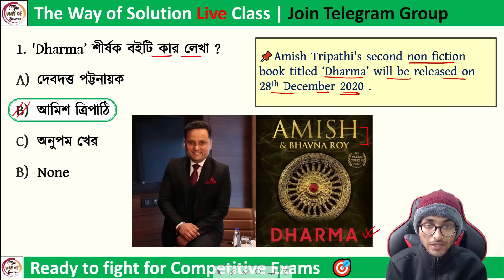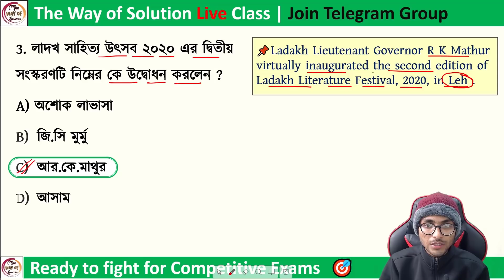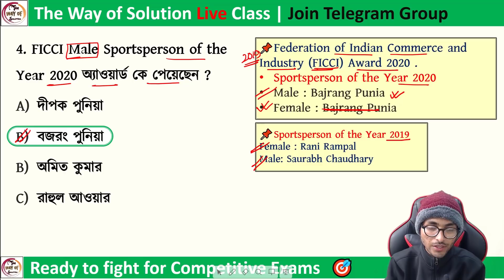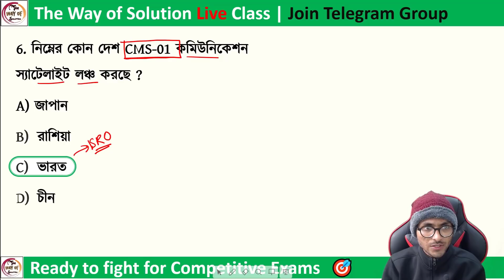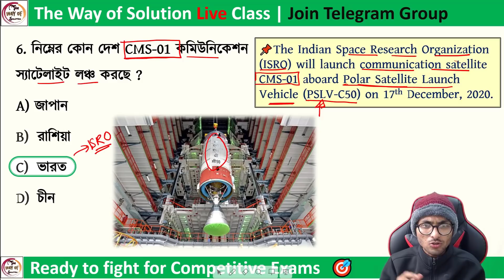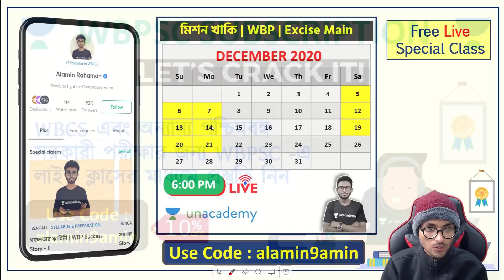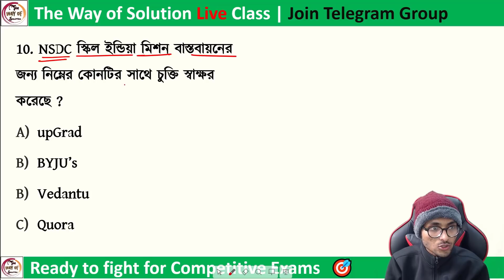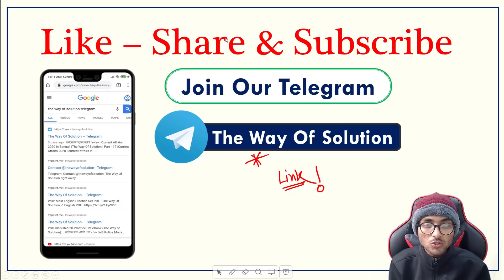কারেন্ট অ্যাফেয়ার্স ২০২০ | Current Affairs 2020 in Bengali | 14th December | Part - 255